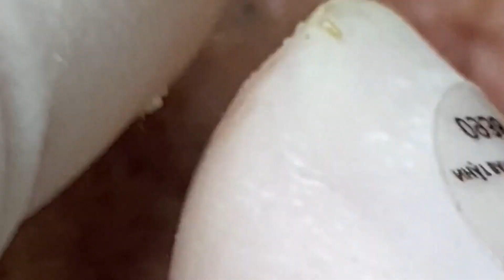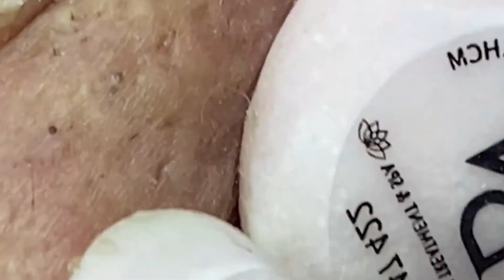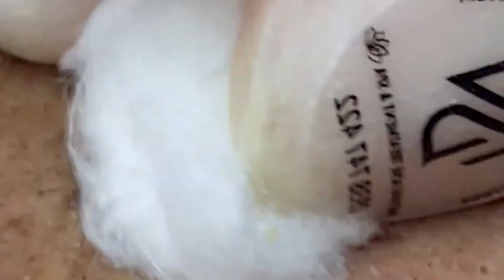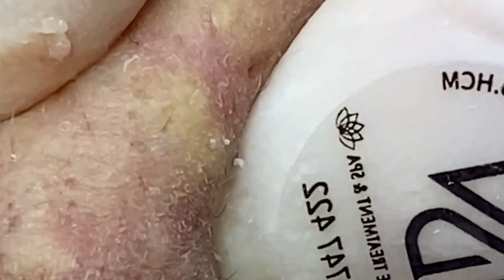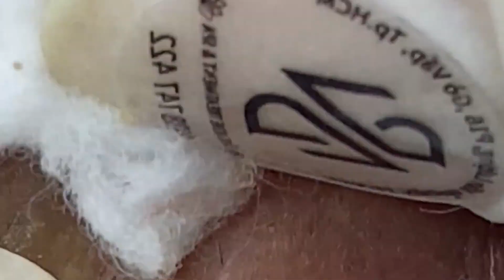𝐅𝐚𝐧𝐭𝐚𝐬𝐭𝐢𝐜 𝐁𝐞𝐚𝐮𝐭𝐲 𝐕𝐢𝐝𝐞𝐨𝐬 | 𝟏𝟏𝟗